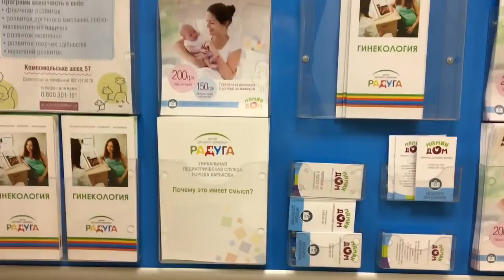VLOG С Днём Матери, У Эмиля Ларингит, Ингалятор конструктор Vega, Детский Центр Радуга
Добро пожаловать на мой канал ✌️️ Меня зовут Алена и я мама ЭМИЛЯ 👶
У меня на канале вы увидели нашу жизнь в Анталии🐳🌴 Традиции и много интересных, а главное вкусных рецептов 🍽
Бьюти покупки 💄👗 одежду и детские игрушки 🛍

Что в моем iPhone 6 s ( Rose Gold) ? What's on my iPhone 6 s ( Rose Gold) ?